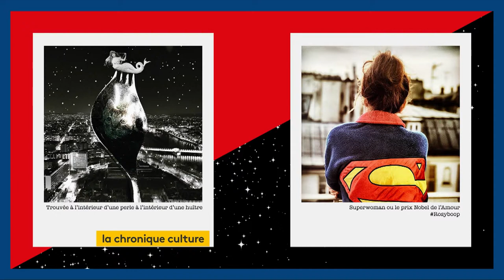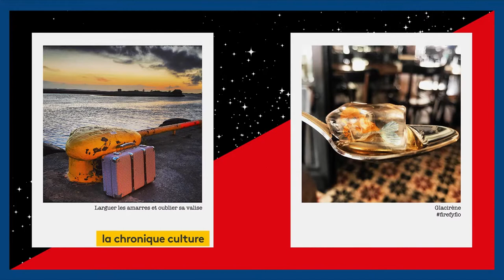ITV MATHIAS MALZIEU